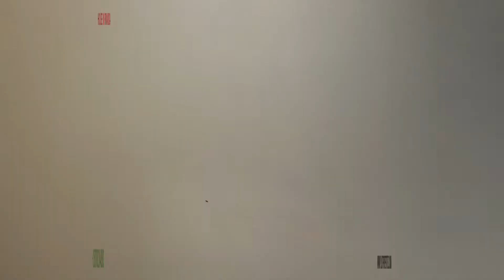😳 A beautiful apartment for rent in Kigali city center/ Kigali RWANDA/ HOUSE IN RWANDA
We have a cheapest and beautiful apartment for rent 1 bedroom apartment and 2 bedrooms apartment!!!